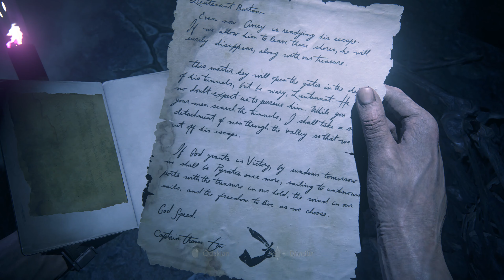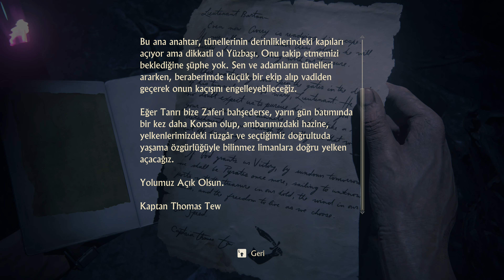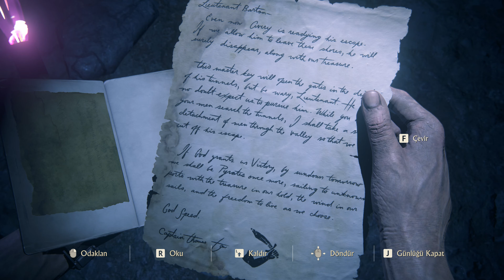Yolundan Saparsan Ölürsün !!! I Uncharted 4: A Thief's End I Türkçe I 4K UHD I PC I Bölüm-22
Son macerasından yıllar sonra emekliye ayrılmış hazine avcısı Nathan Drake, hırsızların dünyasına geri dönmek zorunda kalır. Kader, cilvesiyle devreye girer ve Drake'in ölü olduğu varsayılan kardeşi Sam, hayatını kurtarması için Drake’ten yardım ister ve Drake'e karşı koyamayacağı bir macera teklif eder. Drake, en büyük macerasında fiziksel sınırları ile problem çözme yeteneklerini zorlayacak ve sevdiklerini kurtarmak için büyük fedakârlıkları göze alacaktır.